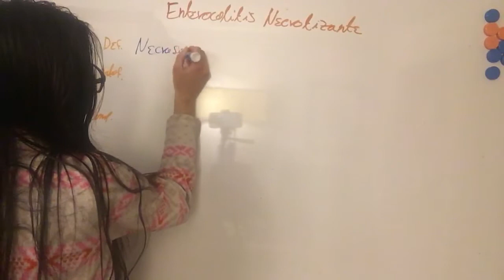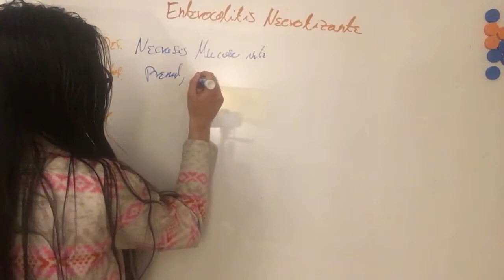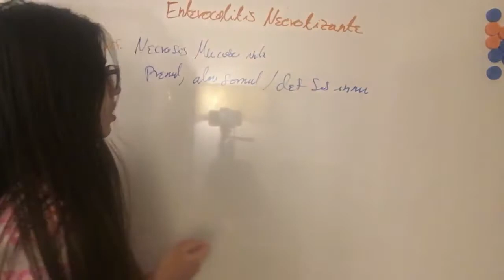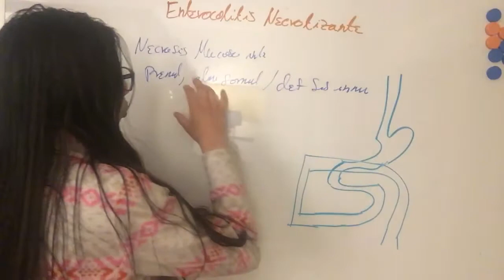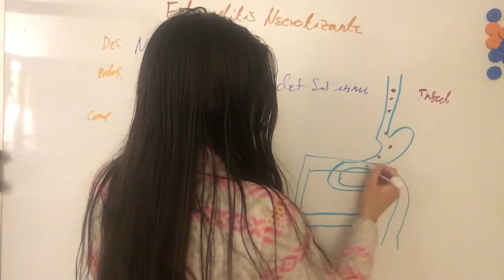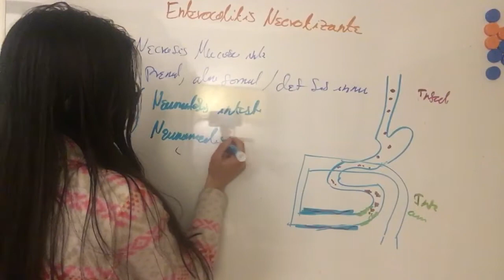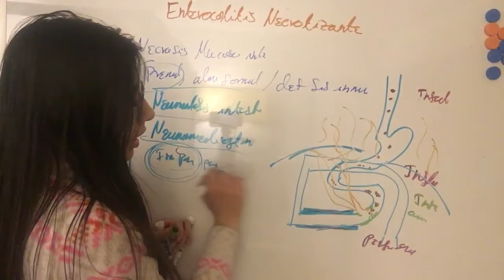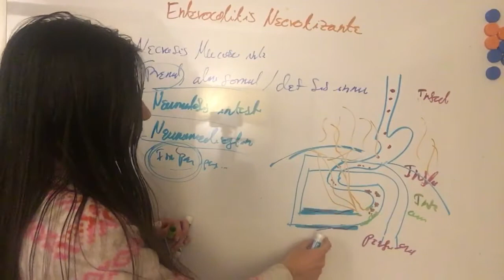Enterocolitis Necrotizante: Definición/Patofisiología/Complicaciones